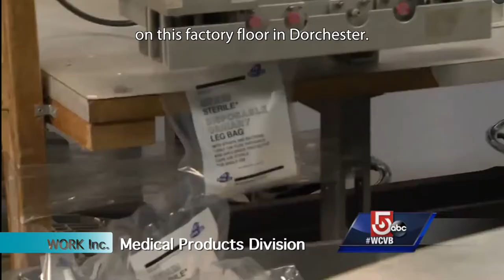Work Inc 2017 part 2 Present